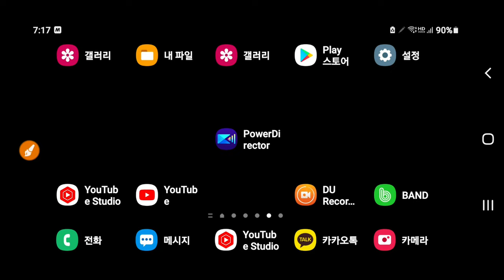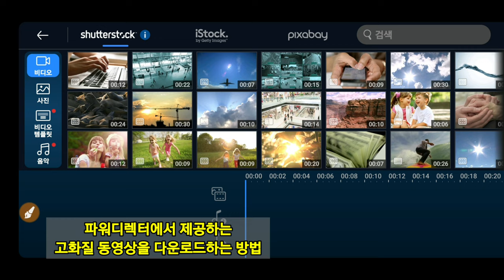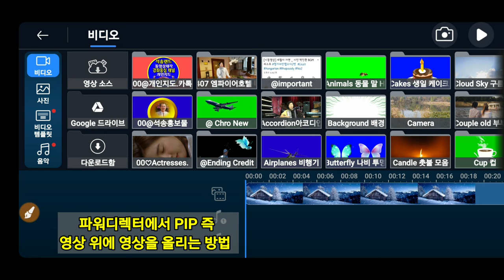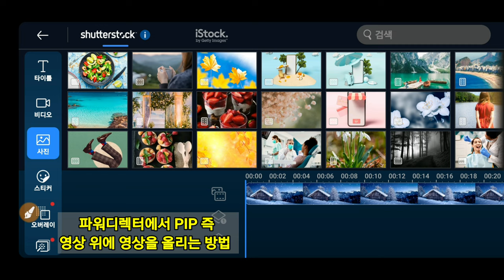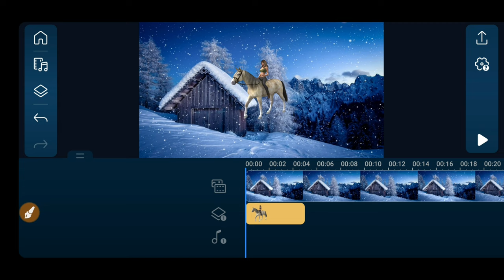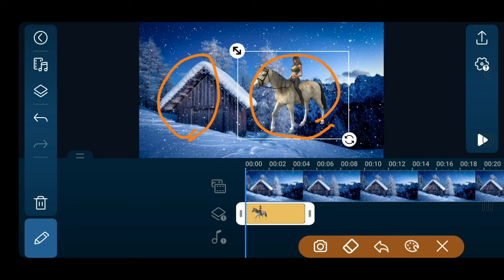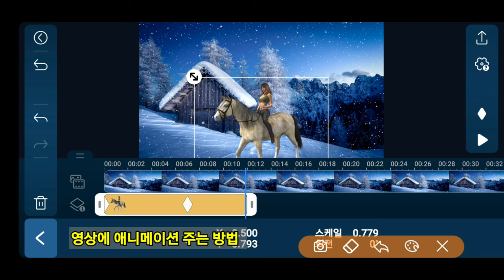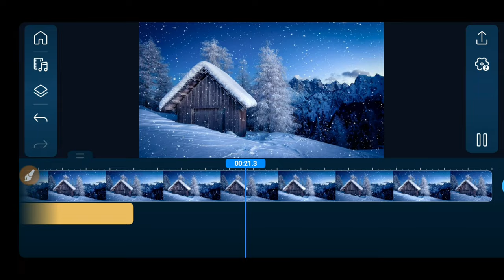영상합성 애니메이션 적용방법 동영상에 사진을 합성하여 애니메이션을 적용하는 방법 PowerDirector 강좌 135강 파워디렉터 강좌 PIP Animation 적용 방법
동영상에 사진을 합성하여 애니를 주는 방법 PowerDirector 강좌 135강 파워디렉터 강좌 PIP 영상합성 방법 애니메이션 적용방법 파워디렉터강좌 석송파워디렉터강좌 석송파워디렉터 PowerDirector강좌 스마트폰 동영상제작 파워디렉터강좌

ㅡㅡㅡㅡㅡㅡ

ㅡㅡㅡㅡㅡㅡㅡㅡㅡㅡ
4시간에 동영상제작 기법 배우고 유튜브에 올리고 홍보방법까지 배웁니다.

4시간 개인지도 받으면 파워디렉터

ㅡㅡㅡㅡㅡㅡㅡㅡ